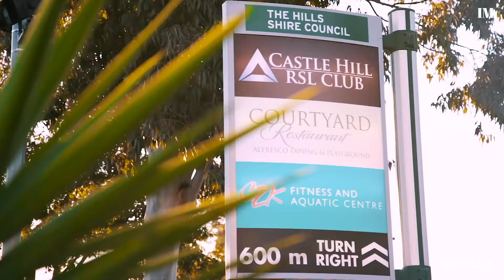10 Tristan Court, Castle Hill